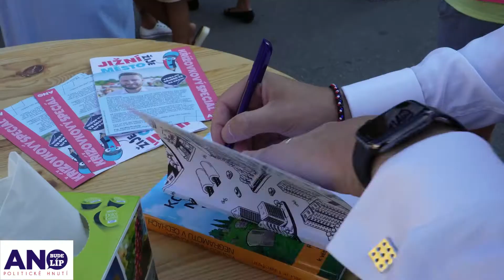Setkání s občany - ul. Šustova (15. 8. 2022)